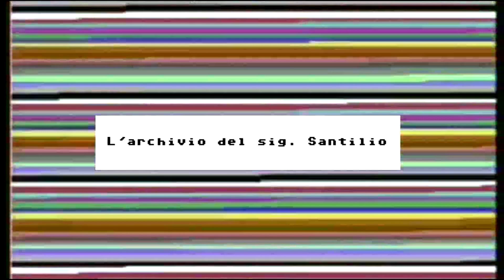[LA MACCHINA DEL TEMPO #146] Novembre 1987: Parte XII (Arcade)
Giochi nel video:
Super Dodge Ball
Operation Wolf
Rack'em Up / The Hustler
City Bomber
Ginga Ninkyouden
Xybots
Pac-Mania
Shinobi

Puoi supportarmi con un abbonamento cliccando su ABBONATI!

Oppure clicca su "mi piace" oppure condividili! Inoltre, ti consiglio di seguire Calavera Cafè, il podcast delle avventure grafiche!